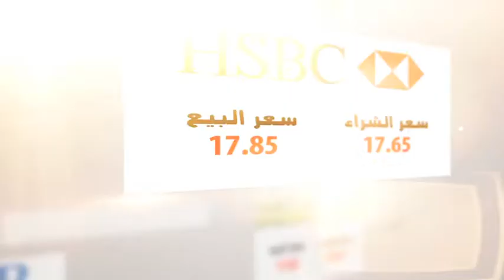أهل مصر | سعر الدولار في البنوك المصرية اليوم 11/2